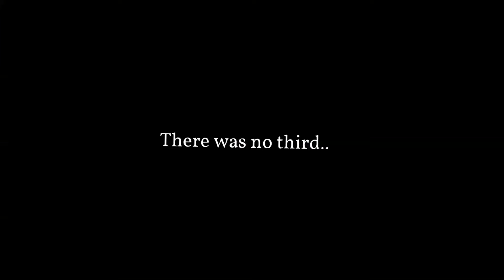He Thought He Was Being Sneaky | Hunt: Showdown | Comedy | Montage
Here are a few more clips from my latest naked runs. The guy in the thumbnail thought he was being sneaky but hunters get hunted here in hunt. Thanks for clicking.

I do naked runs only. I take 0 items with me and find weapons and consumables to use in the match.

Timestamps
Intro - 0:00
Get the f out of here - 0:10
The Indian under the dock - 0:39
One AFK boi - 1:33
One sneaky boi (thumbnail clip) - 2:11
You killed two? - 2:54
Surprising new friends - 3:08
From the pooper (must watch) - 3:20
Disconnected again - 4:53
This clip is like when you try to punch in a dream - 5:32
Being sneaky again - 6:13
The ULTIMATE prank! - 6:32
If I had a gun you would be dead! - 6:43
A swing and a miss.. and then a miss.. - 7:11
Trio wipe - 7:41
Outro - 8:34

Come check out my twitch, I stream most evenings and I cosplay the Redneck when I stream Hunt: Showdown!
If I'm streaming, I'm streaking!
The Nude Dude!

Jk, I dont have any

Outro song is Mr. Bill & Of The Trees - Pish Posh